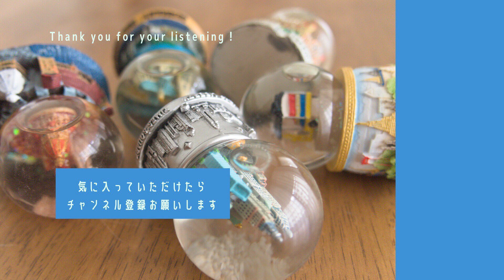【J-POP オルゴール】First Love/宇多田ヒカル（Musicbox,orgel)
Relax Music Box
▼主にPOP、アニメ、ゲーム音楽をオルゴールアレンジしています。作成した曲は全て自主制作です。
個人利用の為の作業用BGMや勉強用BGM、睡眠用BGM、リラックスBGMなど必要な状況でお使い下さい。

＊＊＊音楽サブスクで配信中！＊＊＊
普段聴いている音楽サブスクがありましたら、ぜひRelax Music Boxの作品もチェックしてみてください。

【音楽データの販売】
YouTubeチャンネルで公開しているオルゴールアレンジ音楽データをmucomeにて販売しております。
商用利用の際はご利用ください。